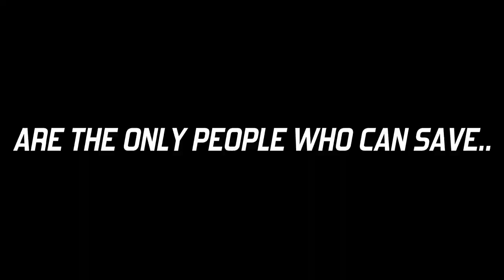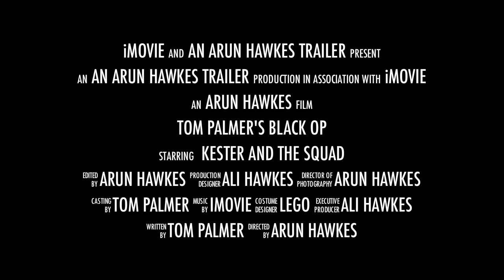Black Op Tom Palmer trailer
Trailer for Tom Palmer's new spy/football children's book, Black Op. Created by the film maker, Arun Hawkes.
Version 2/2.
TRY a free read of this or Tom's other children's books